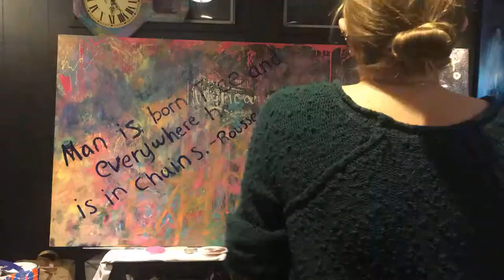A Case For Impromptus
Painting for Dohm Alley, Princeton NJ.